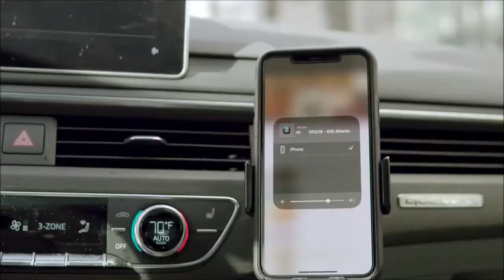IOG ATL - "Paul's Letters Decoded"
Date: - 6/11/2022
Title: - IOG ATL - "Paul's Letters Decoded"
Teacher: Bro. Habakkuk
Reader: Bro. Nathaniel

Sabbath Day Bible Study Lesson
Join Us Every Saturday @ 1 pm ET
4957 Redan Rd Stone Mountain GA 30088

Wednesday Night Bible Study Q and A
Live at 7:30pm ET

DOWNLOAD THE IOG BIBLE TV APP!  This is our new Subscription service where you can see full lessons for a monthly fee. Thanks for joining.